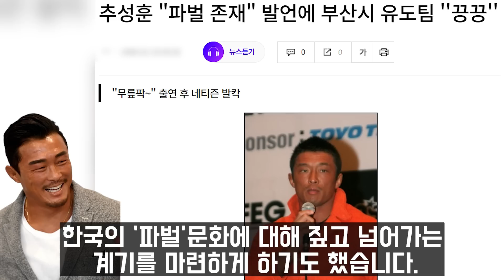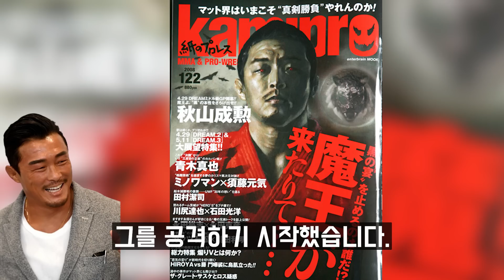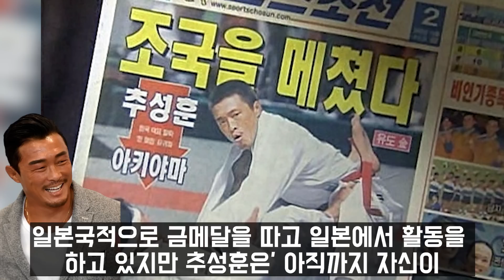추성훈 아버지 장례식. 눈물 범벅이 된 사랑이 ”할아버지 가지마“오열